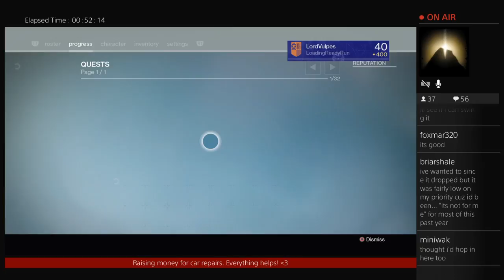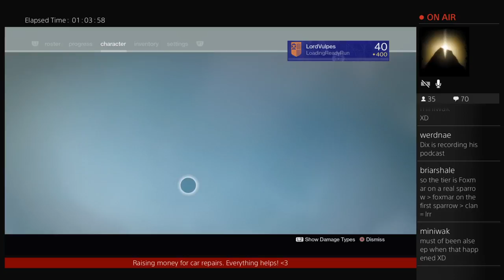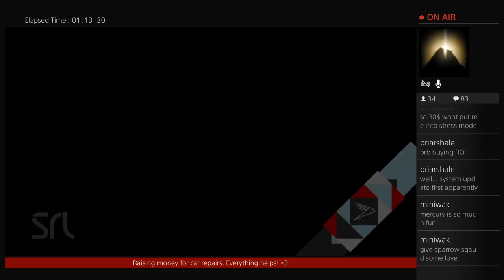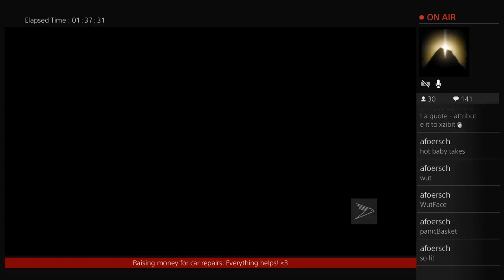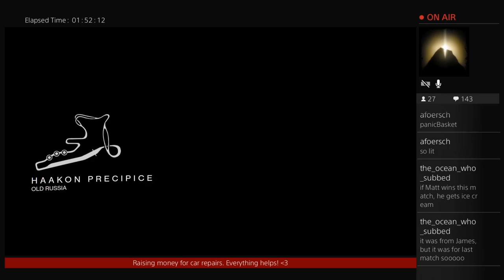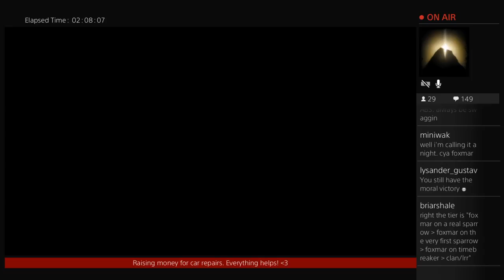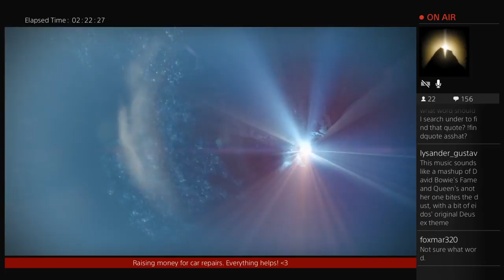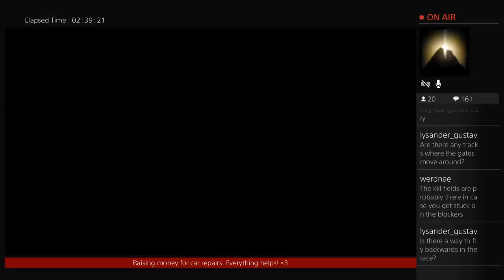Destiny Sparrow Racing League! Donations needed!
Crossing The Streams Sparrow Racing! Foxmar joins the LoadingReadyRun crew for racing fun times!